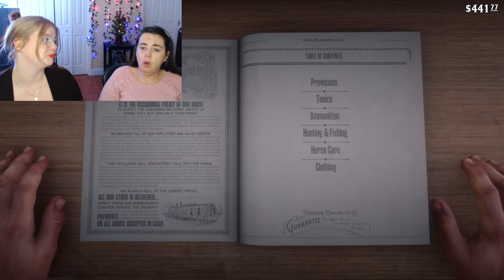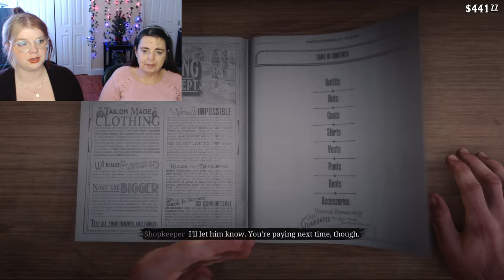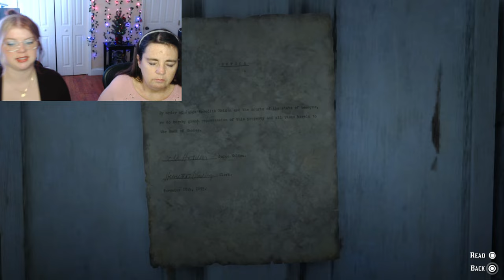HANGIN WITH HOSEA- RED DEAD REDEMPTION 2: EP 11